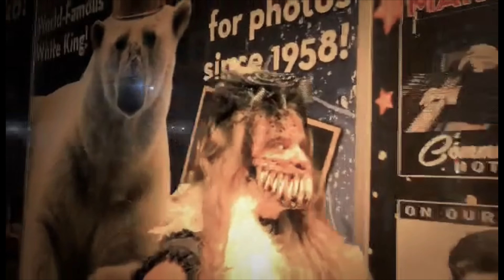Too Soon For Halloween? (Reminiscing)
Feeling a little Halloween spirit and figured I would put together this compilation of past Halloween adventures.